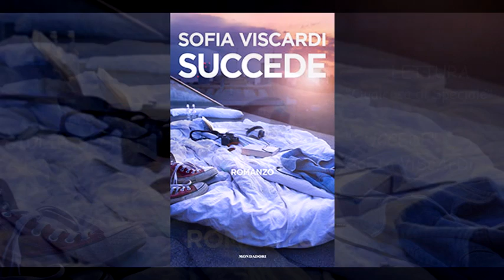LEGGO SOFIA VISCARDI [SUCCEDE] - MI HA AGGIUNTO SU FACEBOOK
Eccomi qui con una breve lettura speciale del libro SUCCEDE di SOFIA VISCARDI con la mia voce e la mia interpretazione!!! trovate anche la lettura del prologo nel mio canale!
Se vi piace, condividete e lasciate tanti pollici in su!!
ehm si sentite 2 mie voci, purtroppo ho poco personale! ahahha

VOCE: Giulia Segreti
TITOLO: Mi ha aggiunto su Facebook!!

POTETE ANCHE LEGGERE IN ANTEPRIMA GRATIS ALCUNI CAPITOLI DEL LIBRO SU AMAZON KINDLE!

12 luglio 2017, RESPIRA QUESTA LIBERTAAAAAA
TESINA LIVE
5 luglio 2017, qualcosa di speciale. | sofia
5 giugno 2017, lascio youtube?
12 giugno 2017, eventi degni di nota
CON CHI SONO FIDANZATA? | Sofia Viscardi
L'ULTIMO ACCESSO DI WHATSAPP | Sofia Viscardi
NOTTE PRIMA DEGLI ESAMI LIVE
IL MIO RAGAZZO HA BACIATO UN'ALTRA!?! | Sofia Viscardi
LIVE DAI CASTING DI SUCCEDE
ricominciamo da qui
Il Mio PRIMO AMORE.. | Sofia Viscardi
Sofia Viscardi riuscirà a truccare Alberico?
Cara Sofia...
Tipi Di Persone In Spiaggia | Sofia Viscardi
curiosità | sofia
3 gennaio 2017, la mia musica degli ultimi mesi
SUCCEDE IL FILM
SPETTACOLO ANNULLATO A TORINO | cotr daily
harry styles è come il prezzemolo | sofia
16 giugno 2017, regali assurdi, pioggia e parole